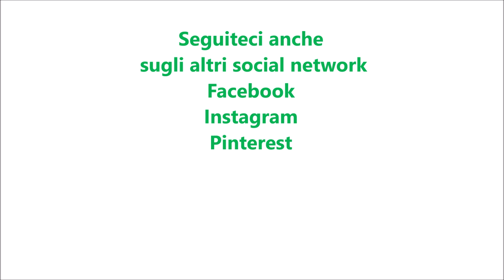Cous cous con verdure e frutta secca per bimby TM6 TM5 TM31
Ingredienti:
200 g di cous cous
600 g di acqua
200 g di carote tagliate a pezzetti
200 g di zucchine tagliate a pezzetti
200 g di peperoni rossi tagliati a pezzetti
120 g di pisellini surgelati
200 g di feta tagliata a dadini
1 cucchiaino di dado vegetale fatto con il bimby
150 g di nocciole tostate
120 g di albicocche essiccate denocciolate
60 g di cipolla o scalogno
1 spicchio d'aglio
60 g di olio e.v.o.
½ cucchiaino di sale
pepe e noce moscata, prezzemolo tritato, granella di pistacchi q.b.